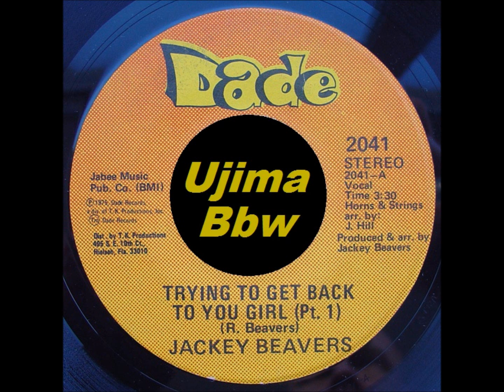JACKEY BEAVERS - Trying To Get Back To You Girl - DADE RECORDS - 1975